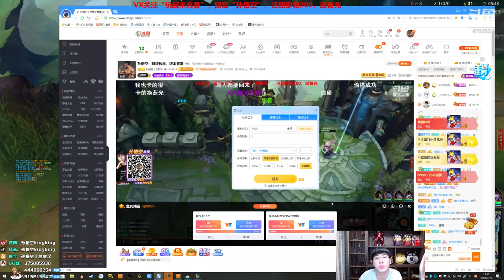【猴哥】蘭林漢悟空：亞索VS奎恩 國服 沒有前期的優勢哪有後期的推塔（20210321P6）